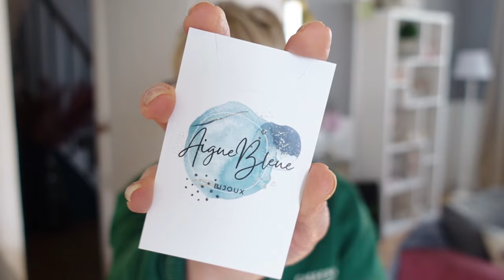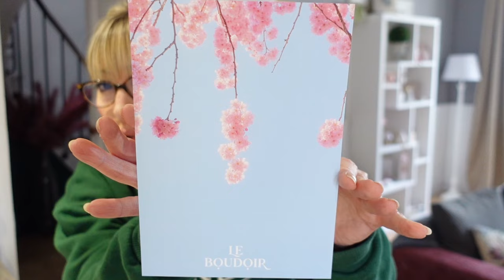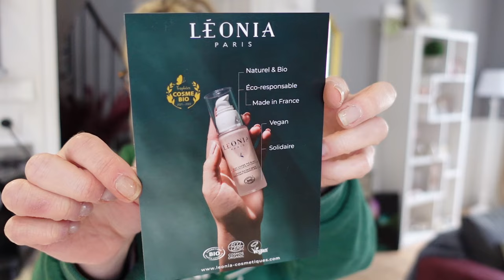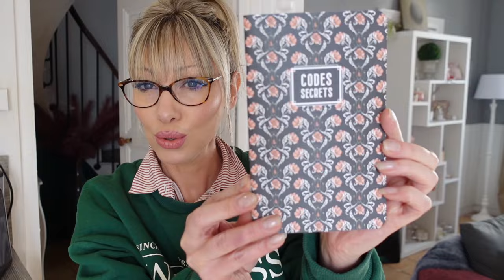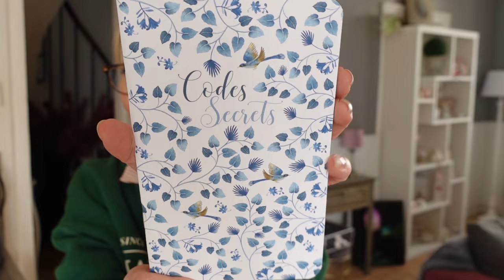Box le Boudoir Avril 2024 - La prodigieuse !